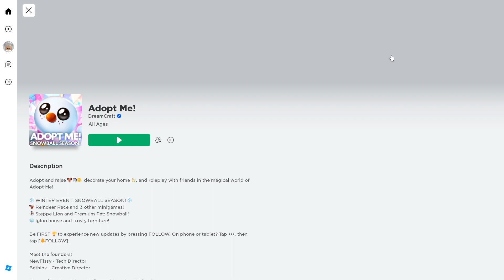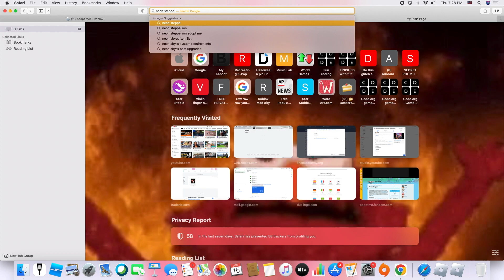NEW SNOWBALL PET AND STEPPE LION! - ROBLOX Adopt Me! - Cupcake Playz!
OMG I GOT BOTH THESE PETS AND THEY ARE SO CUTE!!